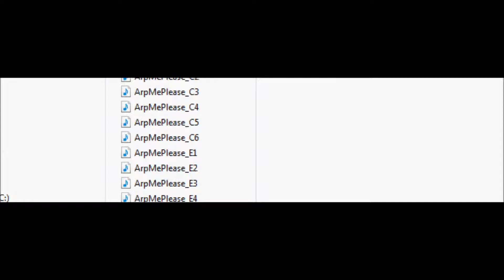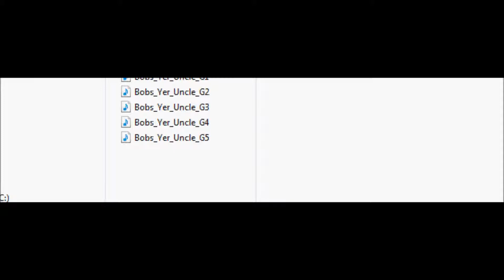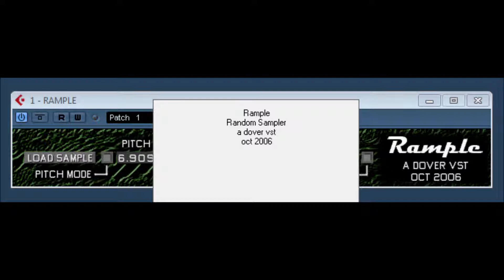Rample by Dover Audio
Random Sampler